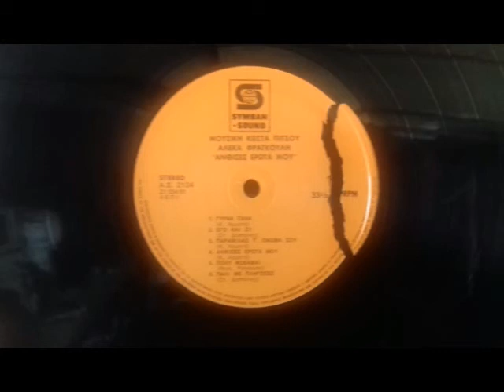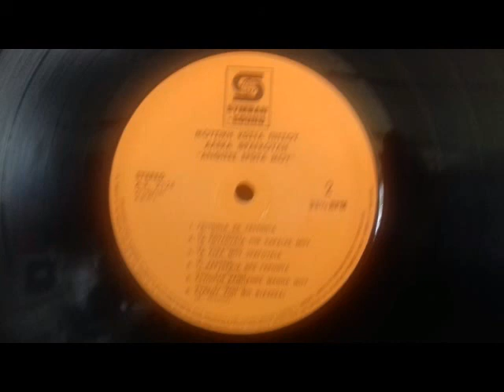ΠΟΛΥ ΦΟΒΑΜΑΙ ΑΛΕΚΑ ΦΡΑΓΚΟΥΛΗ